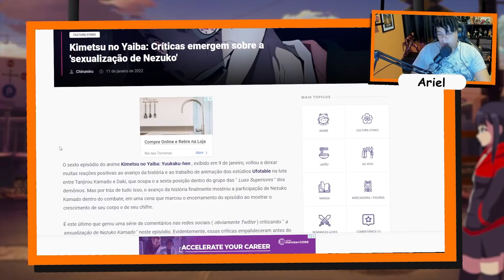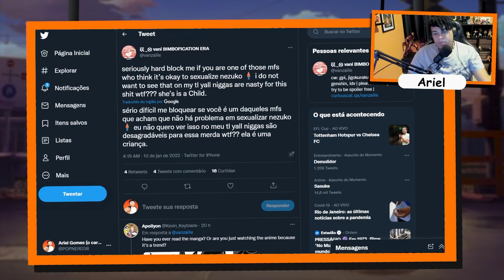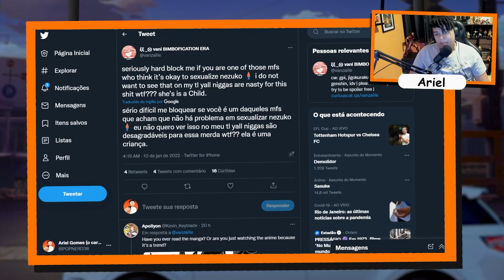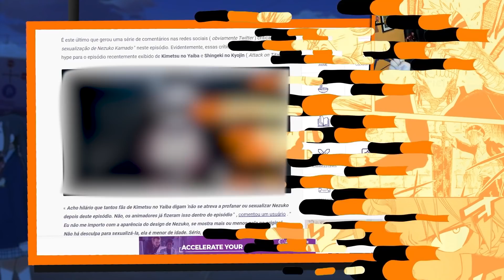NEZUKO TETUDA GERA POLÊMICA NO TWITTER 😱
O mais recente episódio de Kimetsu no Yaiba gerou polêmica no twitter por trazer uma Nezuko ''sexualida'' em sua nova transformação.